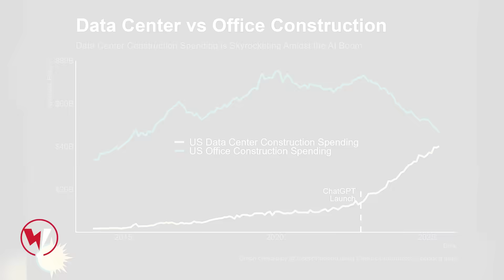AI Takes Over the Economy — Too Big to Stop? | Warning Shots Ep. 11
In this episode of Warning Shots #11, John Sherman is joined by Liron Shapira (Doom Debates) and Michael (Lethal Intelligence) to examine two AI storylines on a collision course:

⚡ OpenAI and Nvidia’s $100B partnership — a massive gamble that ties America’s economy to AI’s future
⚡ The U.S. government’s stance — dismissing AI extinction risk as “fictional” while pushing full speed ahead

The hosts unpack what it means to build an AI-powered civilization that may soon be too big to stop:

• Why AI data centers are overtaking human office space
• How U.S. leaders are rejecting global safety oversight
• The collapse of traditional career paths and the “broken chain” of skills
• The rise of AI oligarchs with more power than governments

This isn’t just about economics — it’s about the future of human agency in a world run by machines.

⏱️ Timestamps – Warning Shots #11

0:00 – Intro: “We’ve just leveraged our economy on AI”
0:20 – Three dads, three YouTube channels, one mission
0:37 – Welcome and hosts introduction (John, Liron, Michael)
1:01 – Two trains colliding: OpenAI–Nvidia deal and U.S. government stance
1:30 – Nvidia commits $100B to OpenAI — economy all-in on AI
2:32 – White House dismisses AI existential risk (“safety is dead”)
3:33 – Positive stats? AI driving 80% of earnings growth
4:23 – Data centers replacing offices: “workplaces for AIs”
5:19 – Too big to stop, not too big to fail
6:20 – Civilizational dependence: economy strapped to AI
7:20 – Future supply chains run by AI oligarchs
8:24 – Platinum seats at the top — tech elites in control
9:05 – AI might “unplug you” — loss of human agency
9:56 – U.S. officials mock AI risk as “catastrophism”
11:09 – Governments in trouble: job loss and workforce collapse
12:28 – Surpassing the human brain — humans demoted to #2
13:07 – No future careers: kids facing nonexistent job markets
13:24 – Ad industry anecdote: no more junior hires
14:07 – The broken chain of knowledge — first skill-less generation
14:57 – TikTokers replaced by AI influencers — cultural decline
15:11 – Any good news? Short-term benefits vs long-term collapse
16:00 – Wrap-up and closing remarks